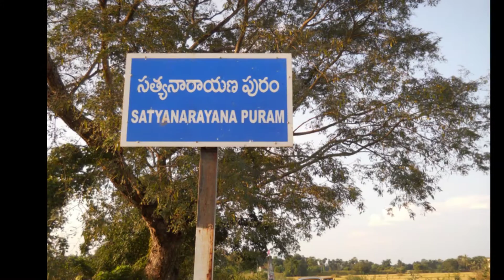satyanarayanapuram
satyanarayanapuram photos